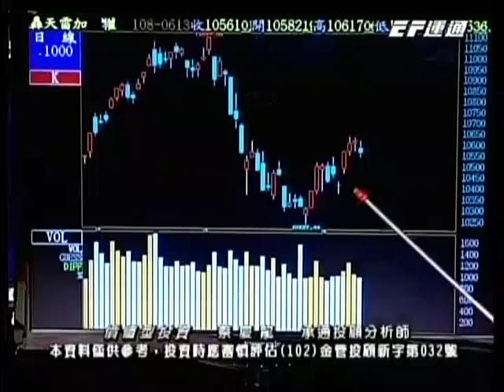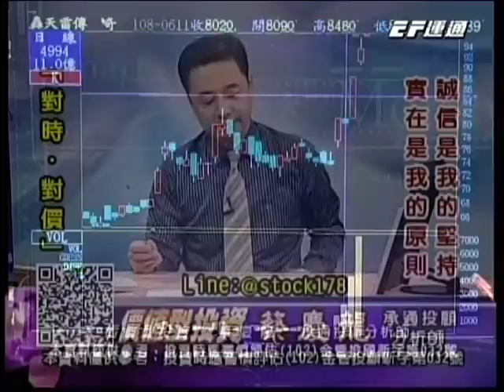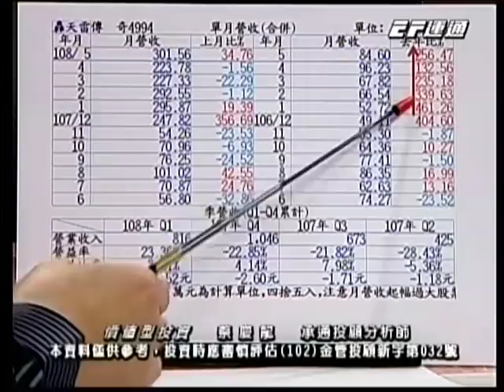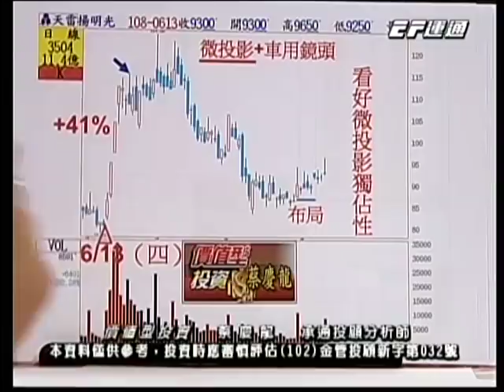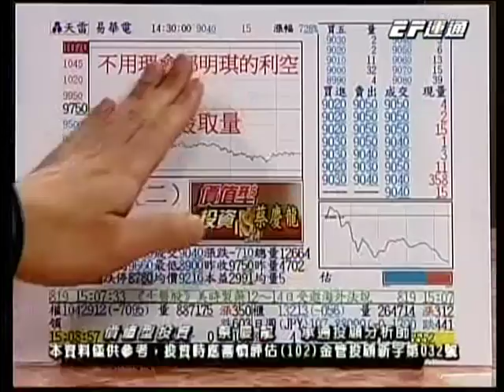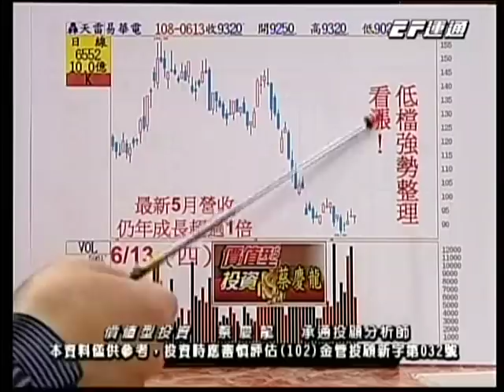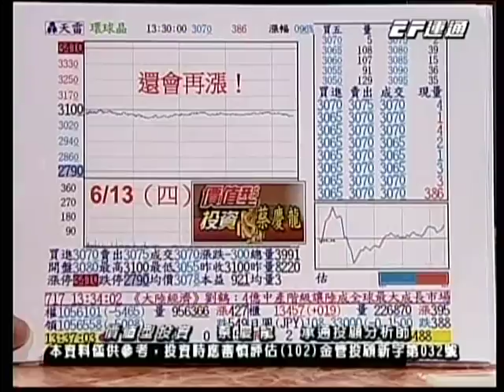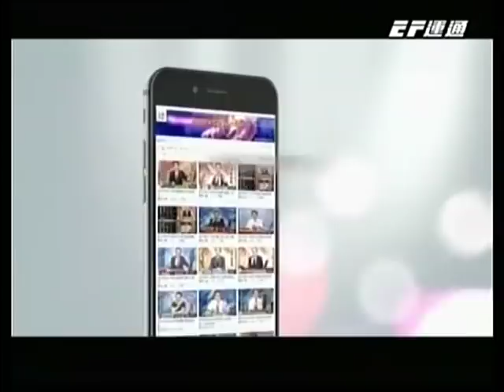20190613 1600 蔡慶龍 價值型投資